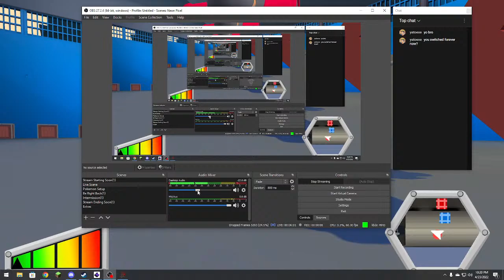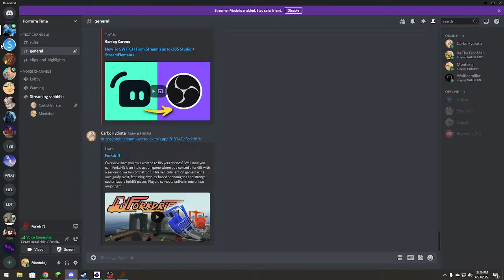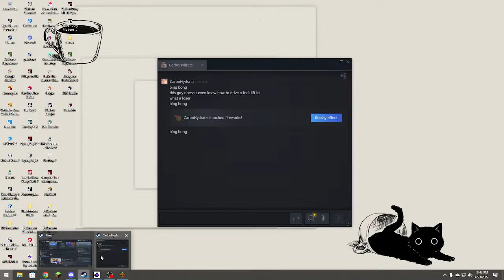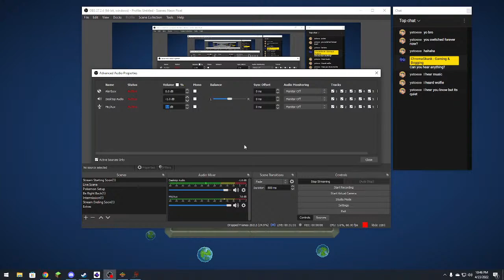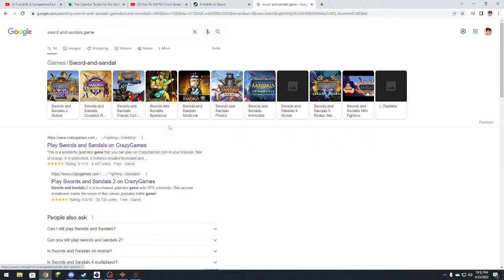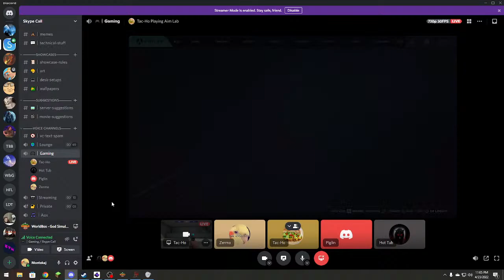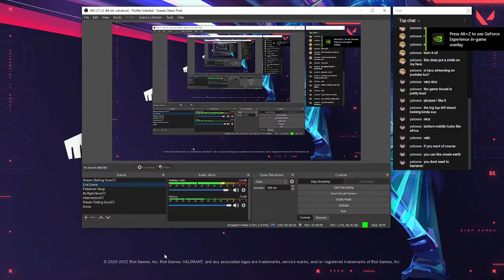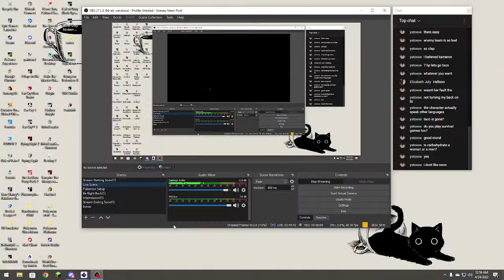Forkdrift: A Competitive Forklift Game